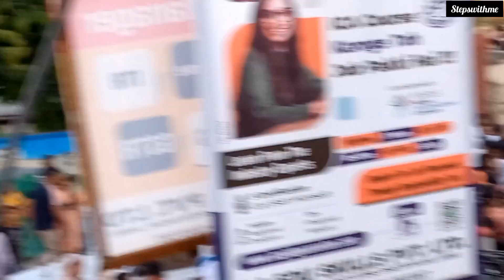ll Dussehra Festival Vlog ll This is my first time celebration in jammu🤩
Hey guys what's up? Hope you all are like this video If u like this video then,